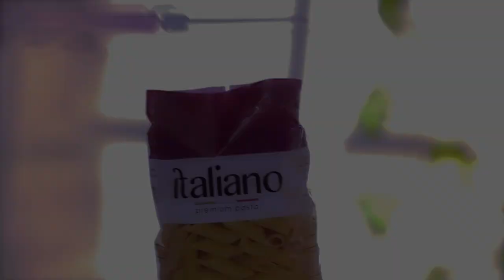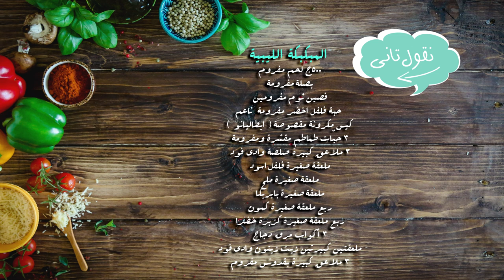المكرونة الليبية بالمفروم - في حلّة واحدة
المكرونة الليبية بالمفروم

المكونآت :
٥٠٠ج لحم مفروم
بصلة مفرومة
فصين ثوم مفرومين
حبة فلفل اخضر مفرومة  ناعم
كيس مكرونة
٣ حبّات طماطم مقشرة ومفرومة
٣ ملاعق كبيرة صلصة وادي فود
ربع ملعقة صغيرة كمون
ربع ملعقة صغيرة كزبرة خضرا
٣ أكواب مرق دجاج
ملعقتين كبيرتين زيت زيتون
٣ ملاعق كبيرة بقدونس مفروم

طريقة التحضير:
يشوح البصل والثوم والفلفل في زيت الزيتون
يضاف اللحم المفروم ثم يقلب الكل جيدا الى ان يصبح بني اللون
تضاف الطماطم والصلصة ثم يتبل الكل بالملح والفلفل والبابريكا.
تضاف المكرونة المقصوصة ثم المرق .
يغطى القدر وتتترك المكرونة لتنضج.
تزين بالبقدونس المفروم الناعم وتقلب قبل التقديم